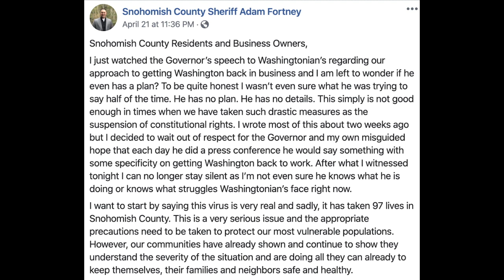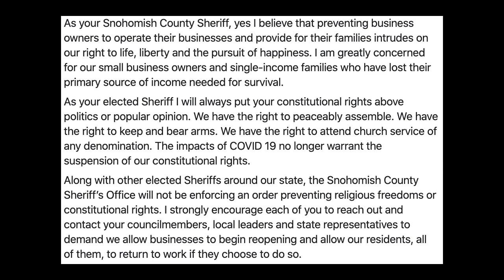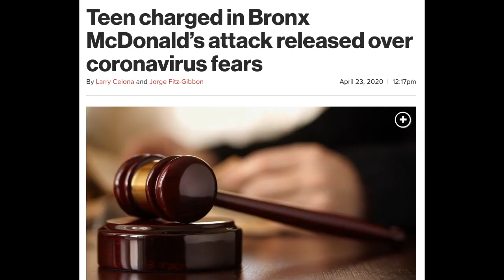WA Sheriff Says No to Enforcing Stay-At-Home Order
Snohomish County Sheriff Adam Fortney says the order by Gov. Jay Inslee is violating the First and Second Amendment rights of residents, and he has no plans to enforce the order against county residents.